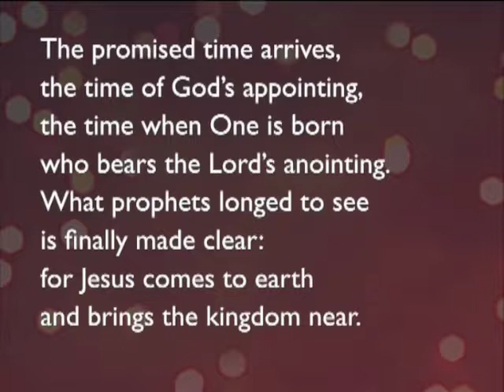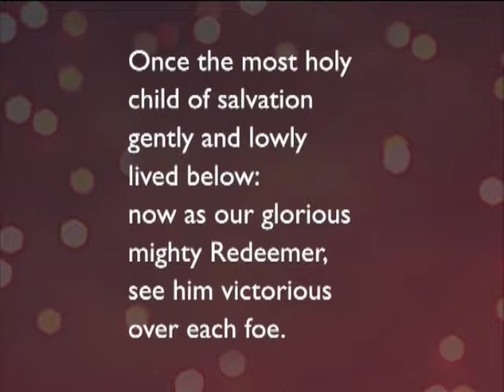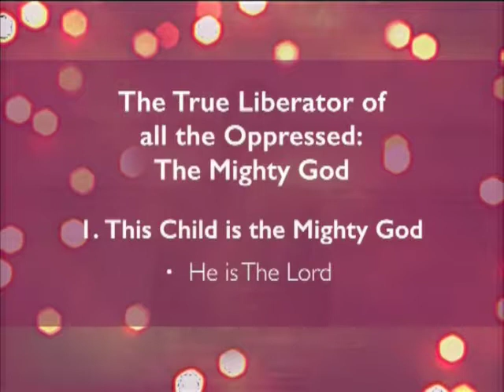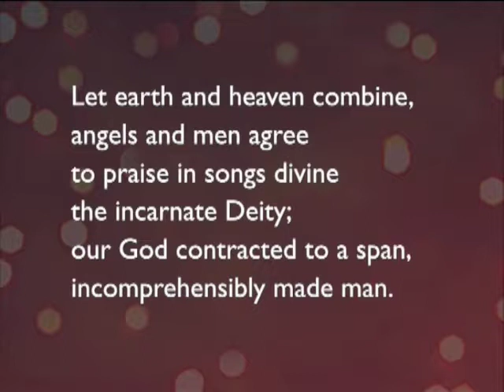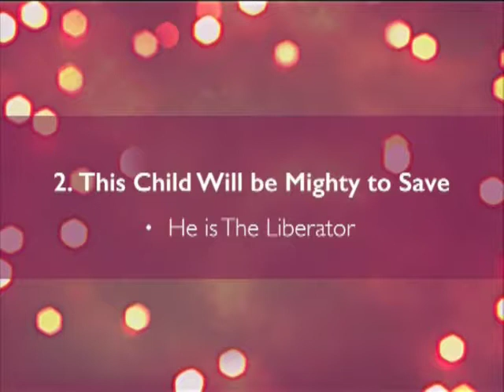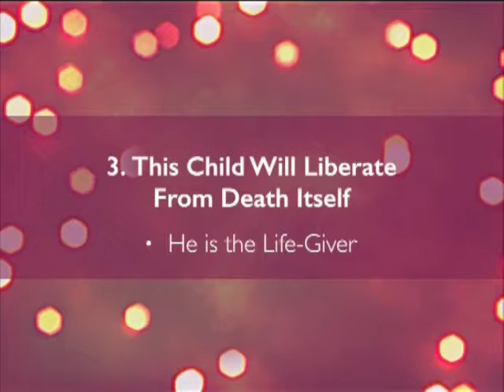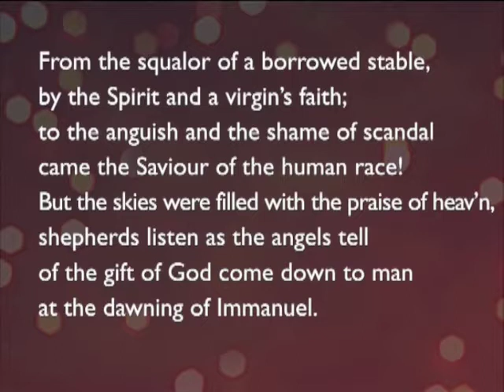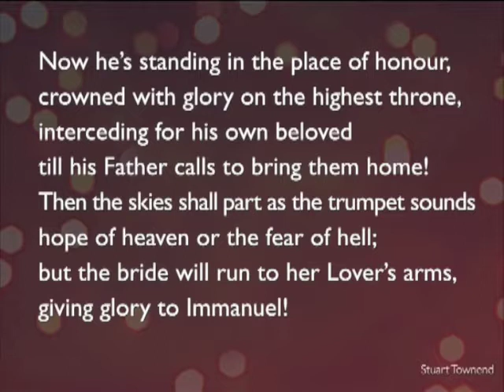171224am - Isaiah 9